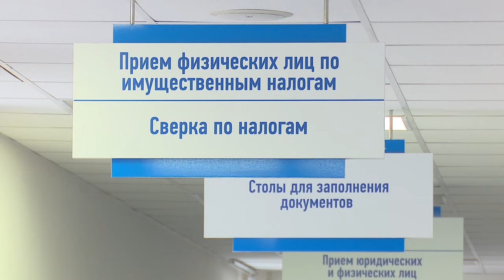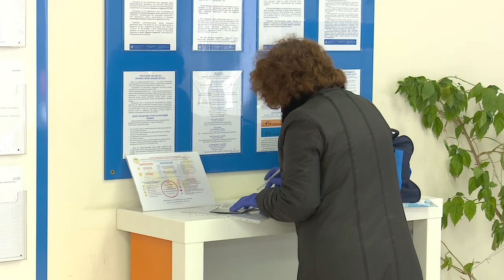Изменения в налоговом законодательстве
В Одинцовской налоговой инспекции прошла пресс-конференция, посвященная изменениям в налоговом законодательстве. Они коснулись как физических, так и юридических лиц.